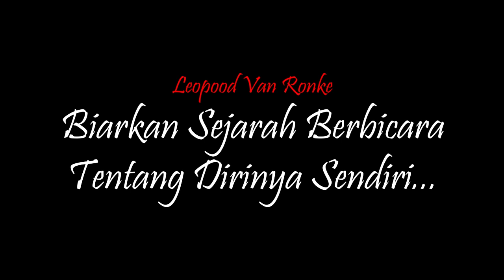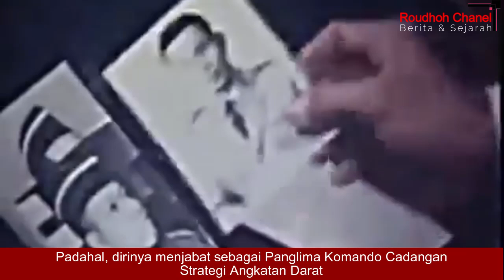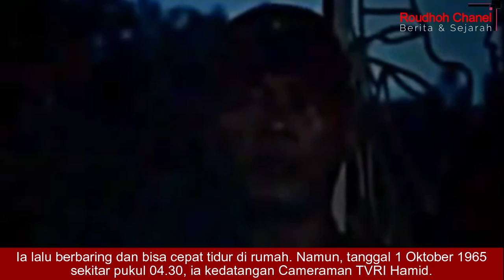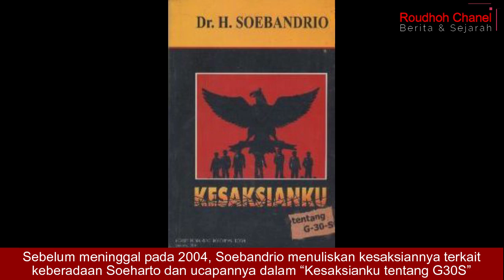Soeharto Vs Soebandrio, Dimana Soeharto di Malam G30S???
Sebelum peristiwa G30S meletus, Latief dan Soeharto pernah mengadakan pertemuan penting. Latief melapor isu soal Dewan Jenderal yang ternyata sudah diketahui oleh Soeharto.

Pada waktu yang sama, Letkol Untung juga menemui Soeharto soal Dewan Jenderal yang akan melakukan kup. Berbeda dengan Latief, Untung sebagai salah satu komandan Pasukan Kawal Istana Cakra Bhirawa menambahkan, ia memiliki rencana mendahului gerakan Dewan Jenderal dengan menangkap mereka lebih dahulu.

"Apa jawab Soeharto? Bagus kalau kamu punya rencana begitu. Sikat saja, jangan ragu-ragu, kata Soeharto," tulis Soebandrio merekam cerita yang didapatnya.

Bahkan, menurut catatan Soebandrio, Soeharto menawarkan bantuan pasukan pada Untung yang diterimanya dengan senang hati. Pasukan tersebut benar-benar dikirim beberapa hari sebelum 1 Oktober 1965 yang terdiri dari batalyon pasukan asal Semarang, Surabaya, dan Bandung. Meski pada akhirnya, Soeharto mengelak bahwa pasukan tersebut didatangkan untuk persiapan Hari ABRI 5 Oktober.